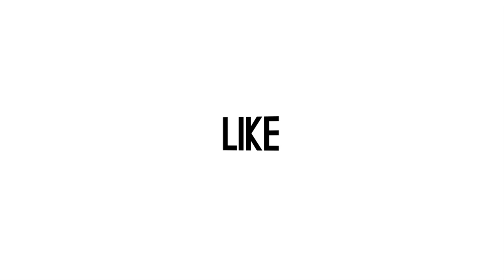Orang Ini Ungkap Keinginan Adi Kurdi, Selalu Semangat Membuat Film Tentang Drama Keluarga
Dedi Setiadi merupakan sutradara film yang sudah mengenal sosok Adi Kurdi. Kepada wartawan di Depok, Jumat )8/5), Dedi menceritakan jika adi selalu ingin membuat film dengan cerita drama keluarg seperti Keluarga Cemara. (Hardi/Beepdo.com)